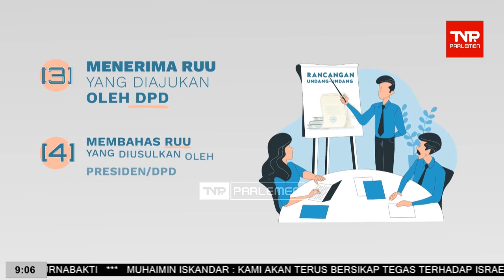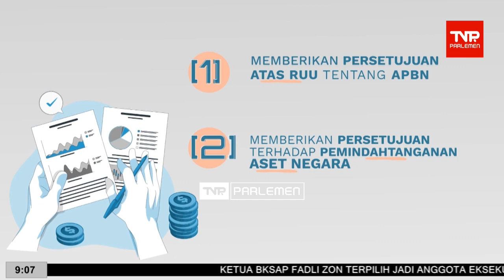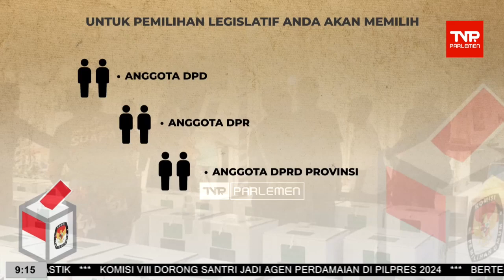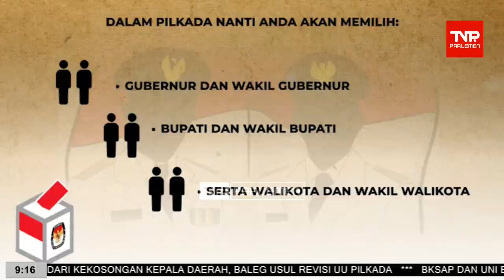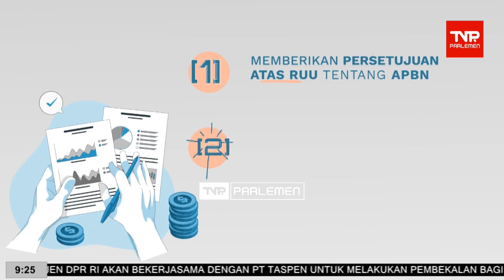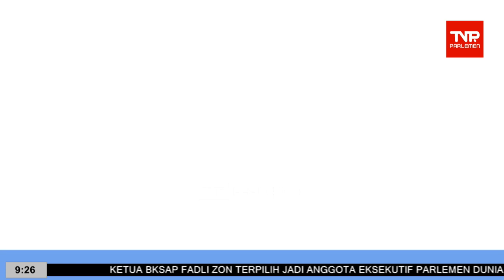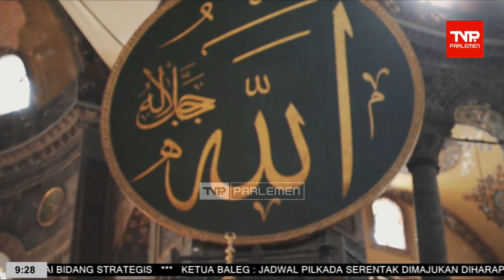TVR 09 - 24 Oktober 2023